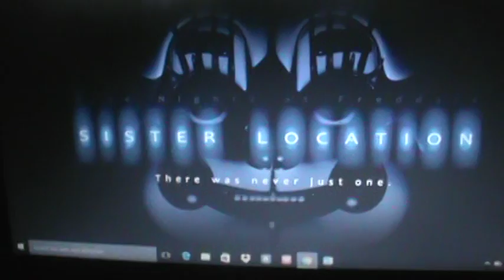new FNAF game sister location